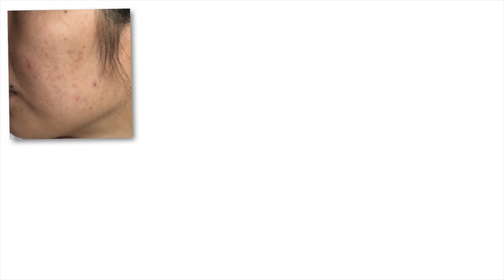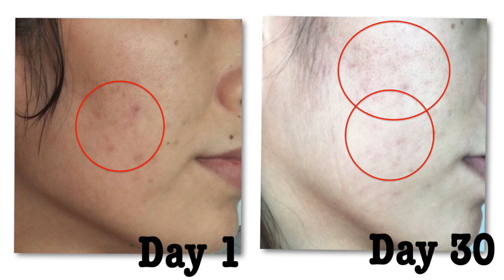SOMEBYMI MIRACLE TONER AND SERUM REVIEW | 30 DAYS UPDATE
Hey guys! Here's a review for the 30 days miracle toner, serum and soap. This is an updated review. So I tried and used it for a month and here it is.

Price: $50